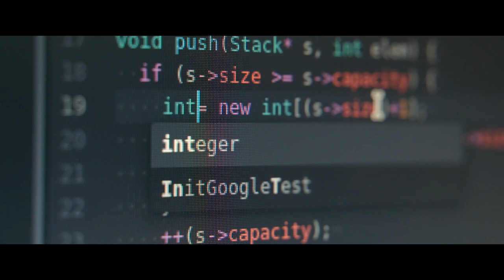Start Your digital Investment in Oman